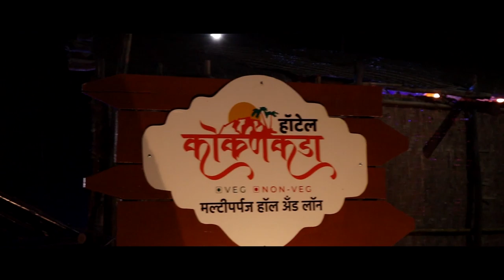इस्लामपुरातल्या कोरोनाबाधीत त्या चौघांना विमानतऴाबाहेर काढणारा तो बडा नेता कोण ?